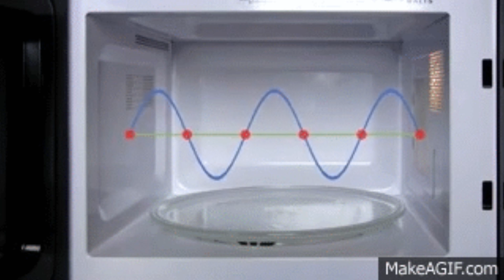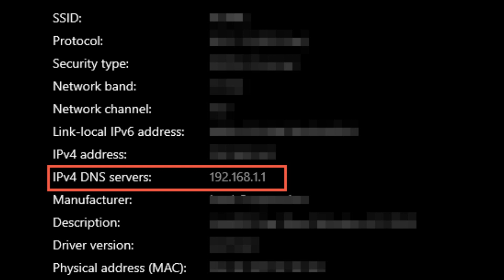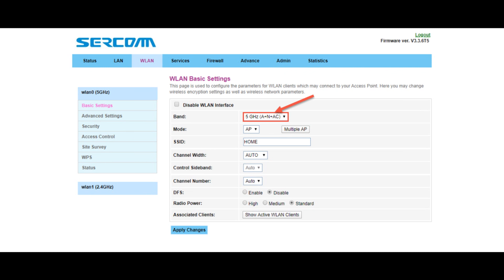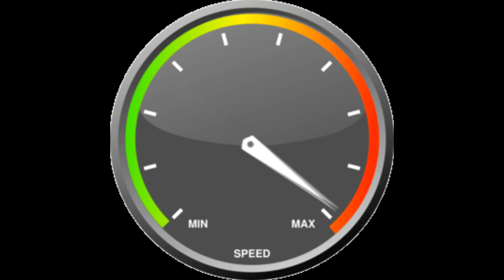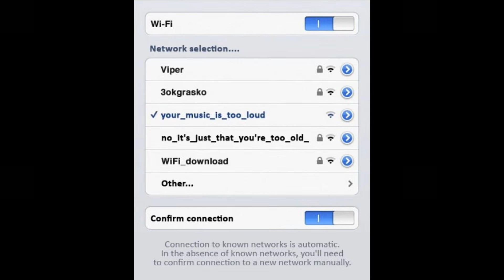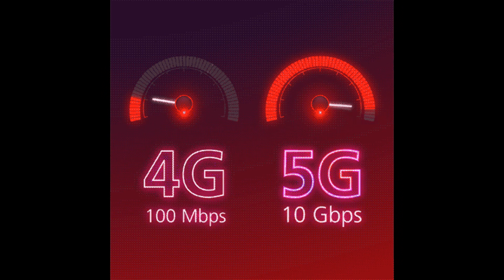WiFi 2.4 G กับ WiFi 5 G ต่างกันอย่างไรวิธีเลือกใช้ควรเลือกใช้เเบบไหน ?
วิธีใช้ WiFi ให้ถูกวิธีเเละเราควรเลือกใช้เเบบไหนดีกว่ากัน (ดูให้จบเเล้วจะเข้าใจมากขึ้น)